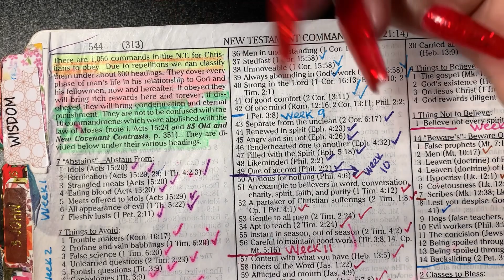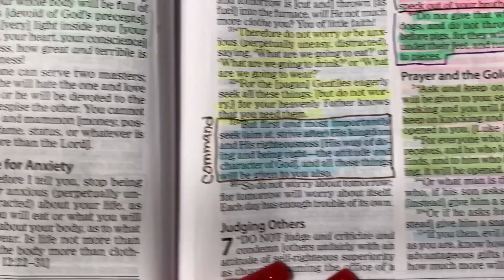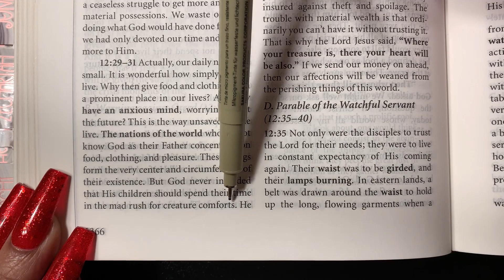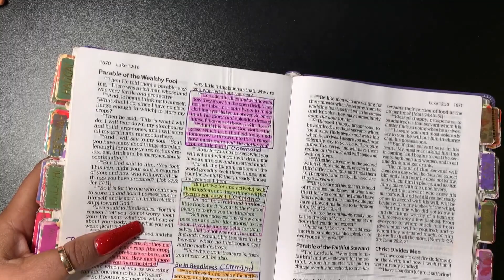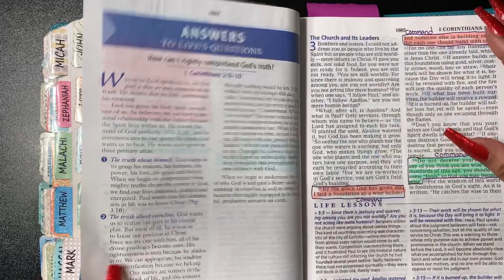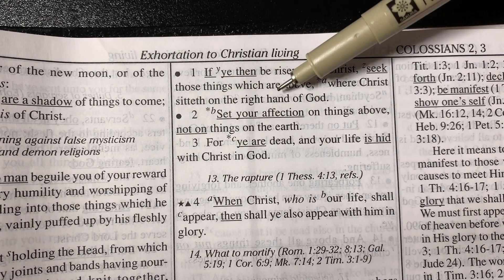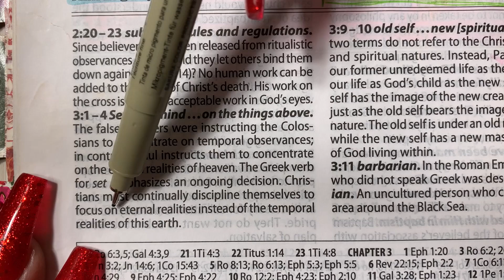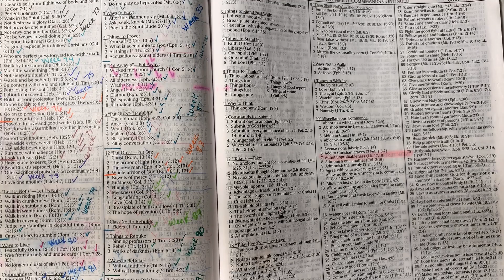GOD'S COMMANDS AT A GLANCE WEEK # 93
HERE IS THE 1050 commands pdf file